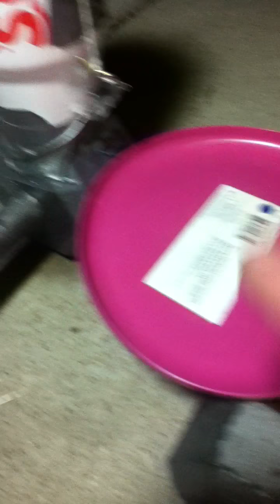Physics Project of Infinite Awesome